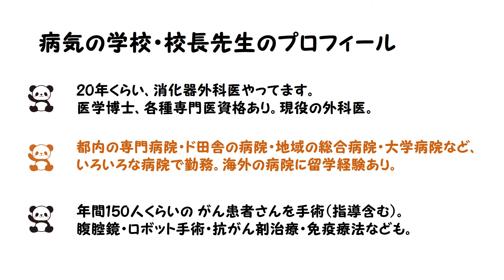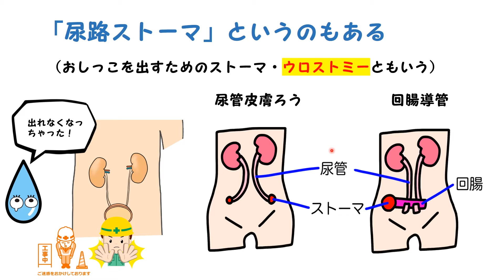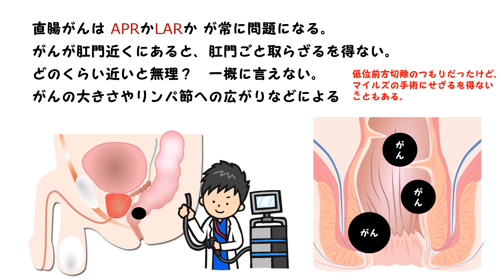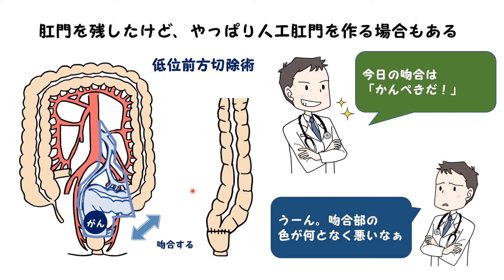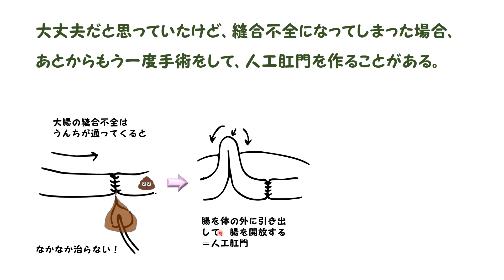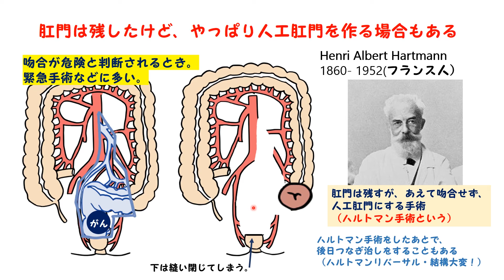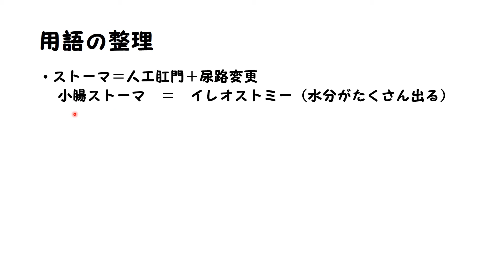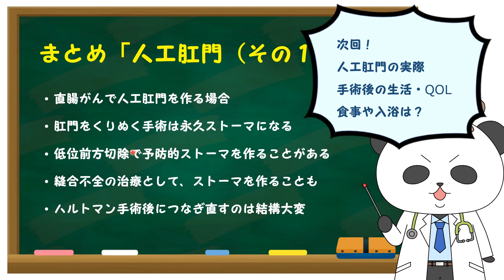人工肛門を作ります！と言われたら！その１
人工肛門を作ります！と言われたら！その１　No.110

【本日の質問】
・人工肛門とは
・どんな病気で必要になるのか
・どんなふうに作るのか
・用語の整理

パンダ先生の病気の学校「もっと知ろう病気のこと」